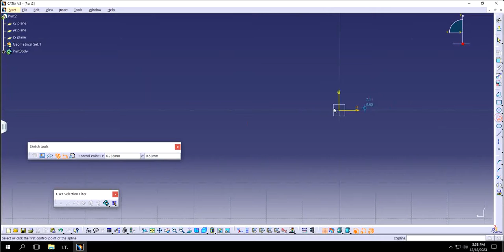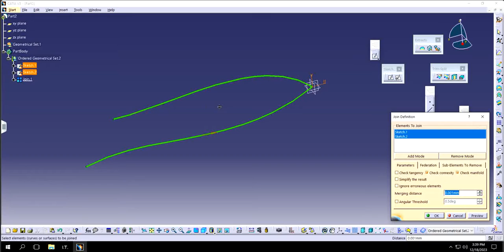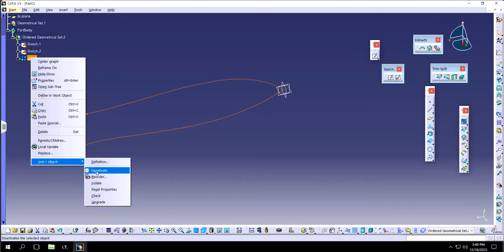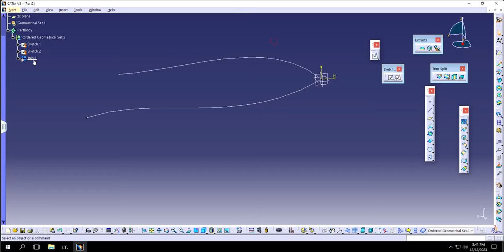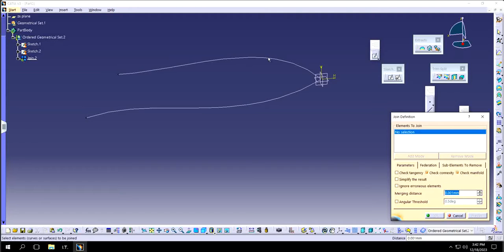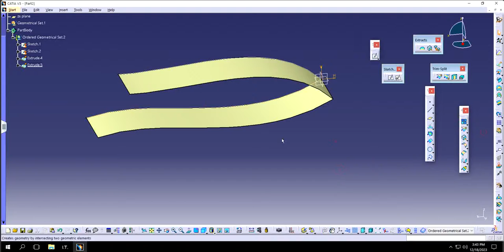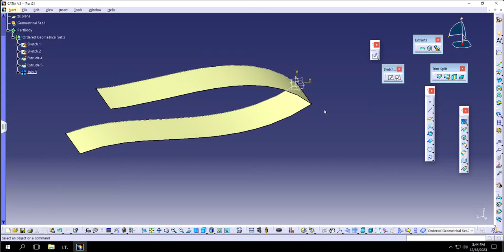CATIA V5 : JOIN AND EXTRUDE FEATURES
Learn the 2 very crucial generative shape design features.  join and extrude allows you to extrude a sketch and join the sketch if necessary.